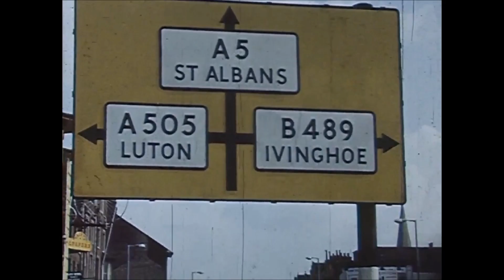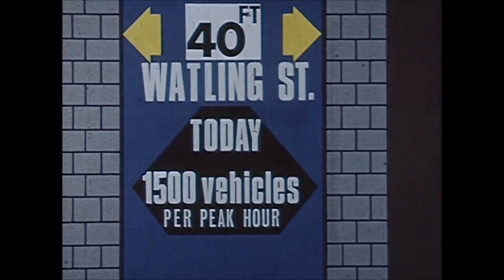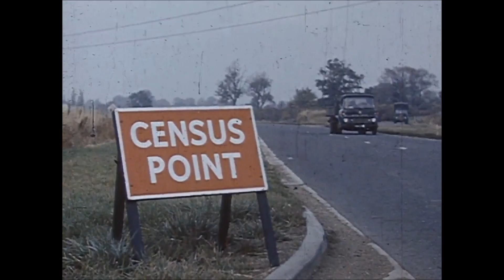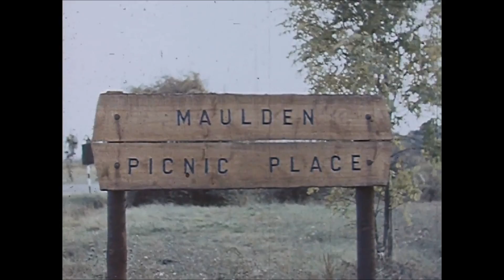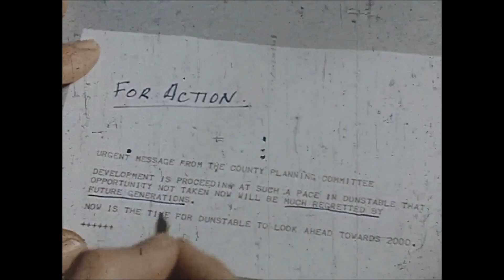Dunstable, 1965 and it's plans up to the year 2000.